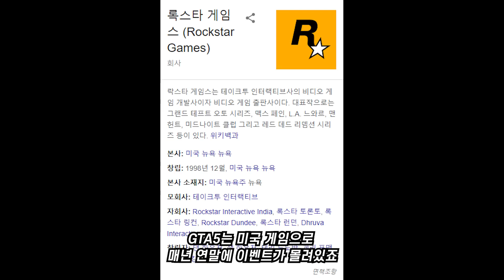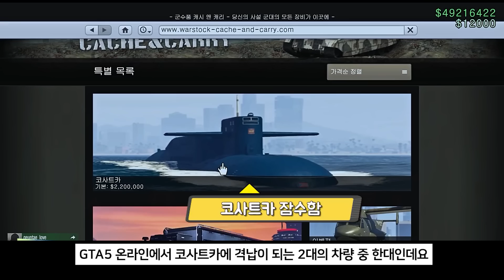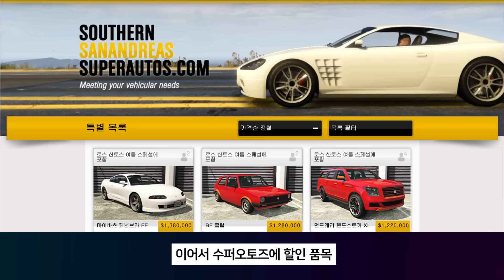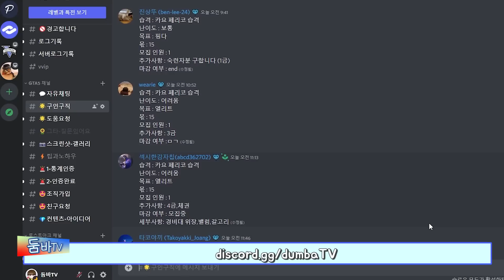★ GTA5 주간업데이트 10월 1주차 : 아우디 R8 드디어 출시! 【할로윈 데이 이벤트】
00:00 intro
00:06 GTA5 패치소식
00:53 워스톡 할인
00:58 스트롬버그
01:32 신규차량 10F
02:10 레전더리 할인
02:23 그라울러
02:36 벡터
02:47 할로윈 한정판
03:04 수퍼오토즈 할인
03:16 칼리코 GTF
03:38 부동산 할인
04:08 달러 경험치 2배
04:28 럭키휠
04:36 경품이동수단
04:50 시승차량
04:57 럭셔리 오토샵
05:02 시몬의 쇼룸
05:09 타임트라이얼
05:16 특별한정이벤트
05:26 outro